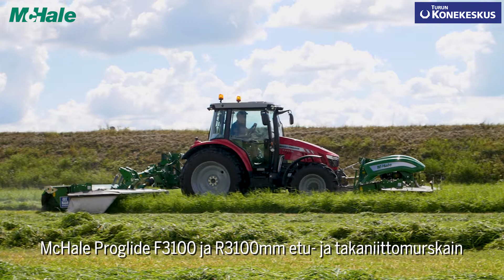McHale ProGlide-niittomurskain ja Fusion 3 Plus -yhdistelmäpaalain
Kesän 2017 työnäytöksessä on kuvattu kuinka upeasti Massey Fergusonin ohjaamana toimii McHale ProGlide F3100 etuniittomurskain ja R3100 takaniittomurskain. McHale Fusion 3 Plus paalaimen edut on hyvin esitettynä.